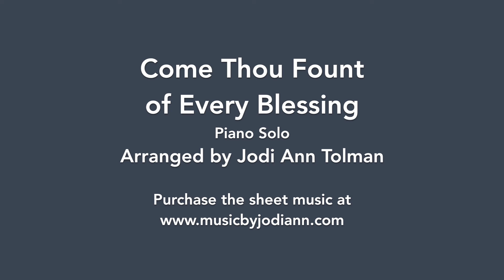Come Thou Fount of Every Blessing for Piano, arr. by Jodi Ann Tolman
This is one of the first songs I arranged several years ago.  My husband wished I had a piano arrangement of this hymn to play for him, but none that I found really satisfied me, so I decided to try writing my own.  I've loved writing music ever since.